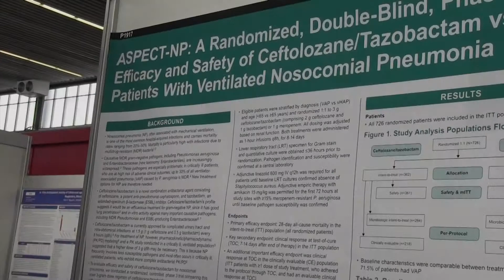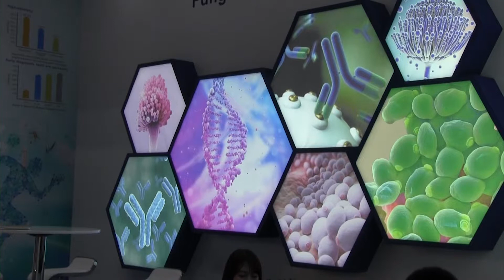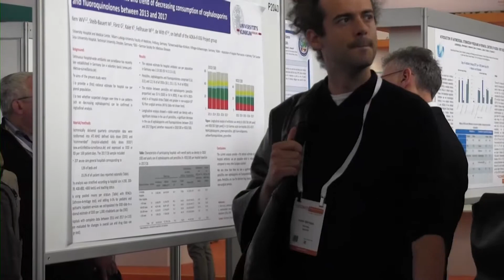Ceftolozane/tazobactam nelle polmoniti nosocomiali associate a ventilazione. Lo studio ASPECT-NP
Prof. Pierluigi Viale, Ordinario di Malattie Infettive, Università degli Studi di Bologna